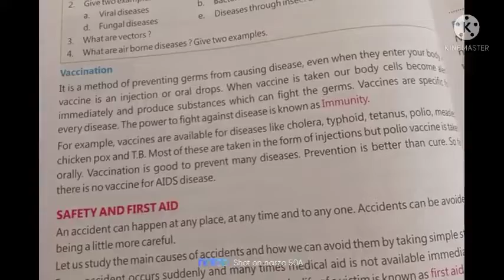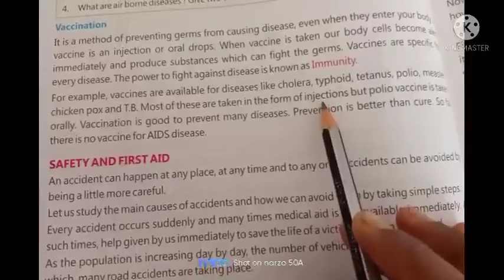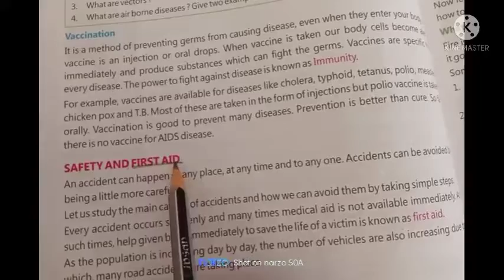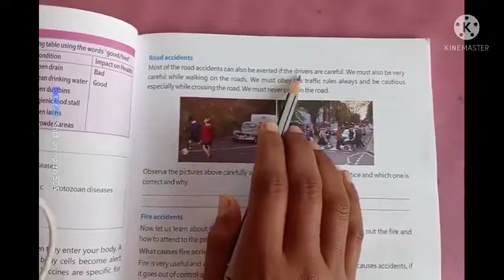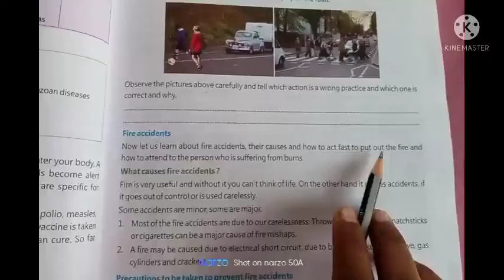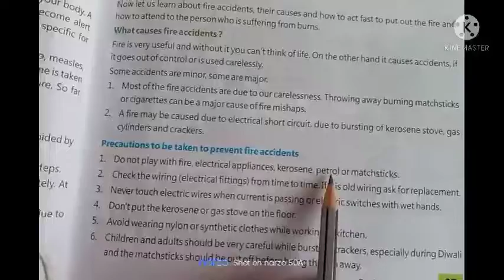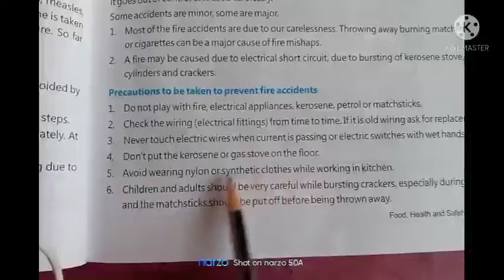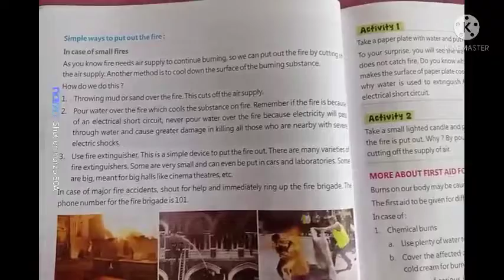Class -5th Science